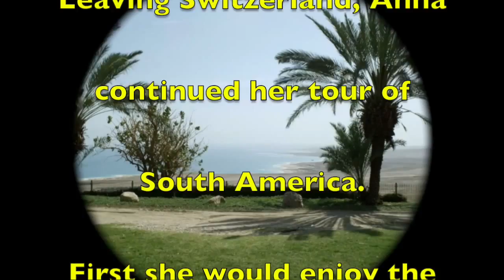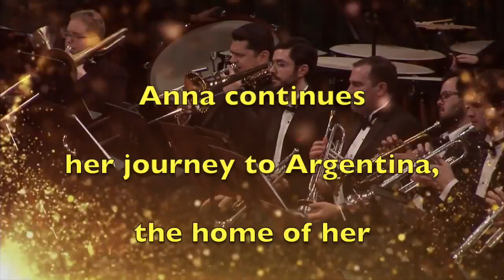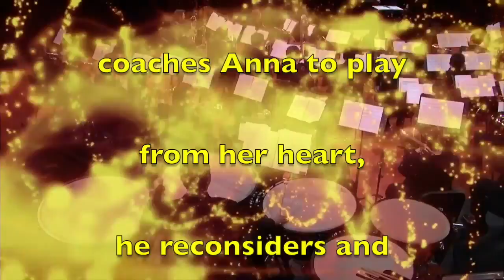Anna's Gift 4 minute Trailer: Andres Martin, Barry Green, Eugene Migliaro Corporon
Music by Andres Martin, Story by Alan Scofield, Concept by Barry Green. Mary Tarbell-Green narration. Conducted by Eugene Megliaro Corporon. Live concert Feb 26, 2015.